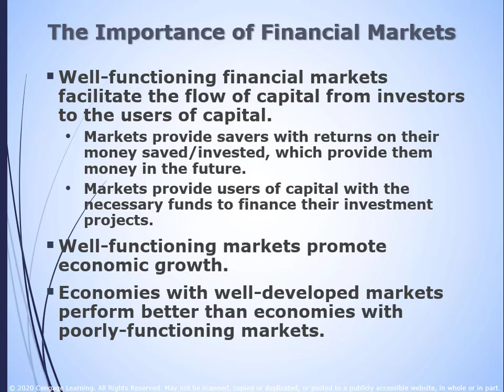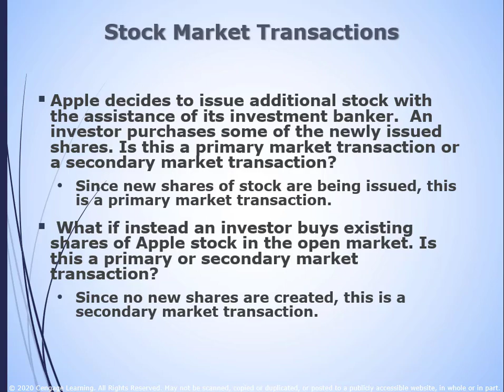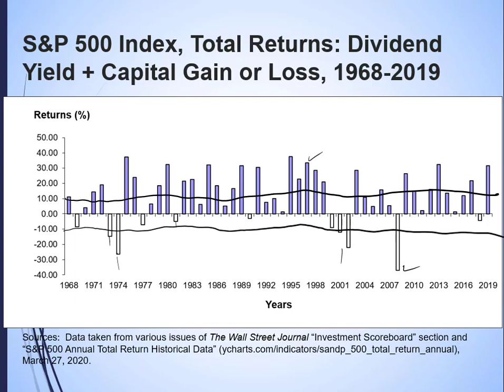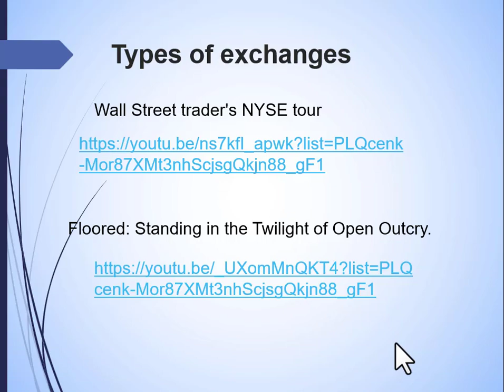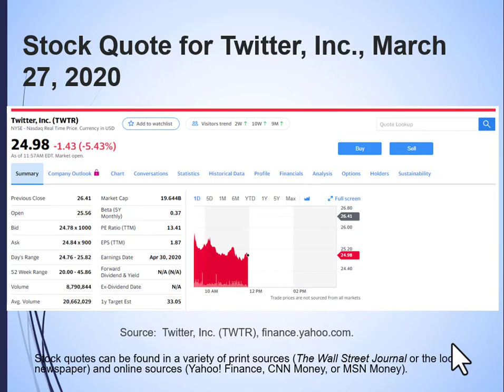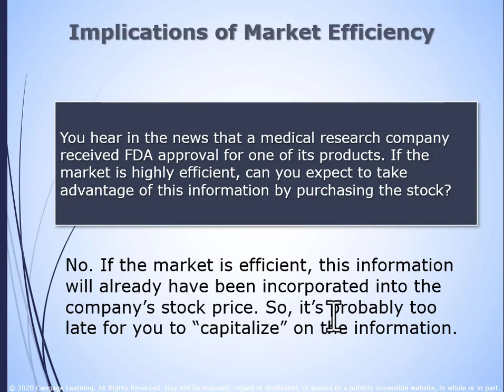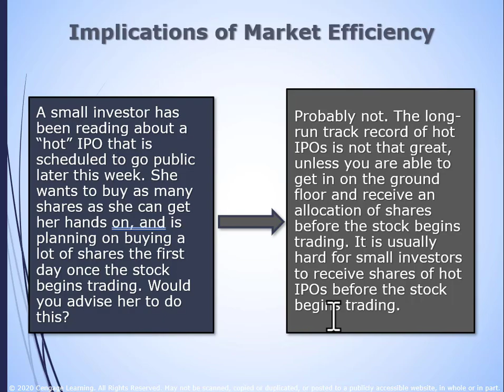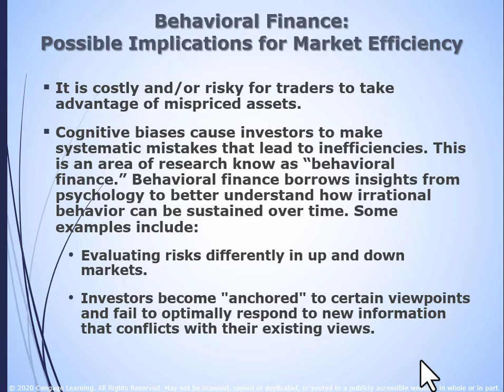C02 Financial Markets and Institutions PT2